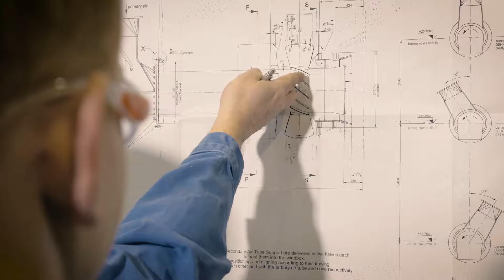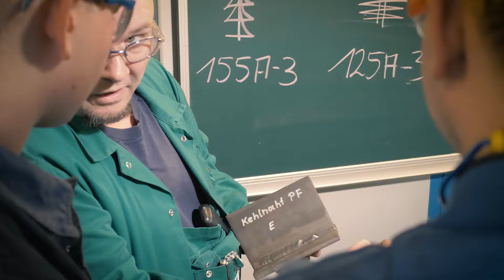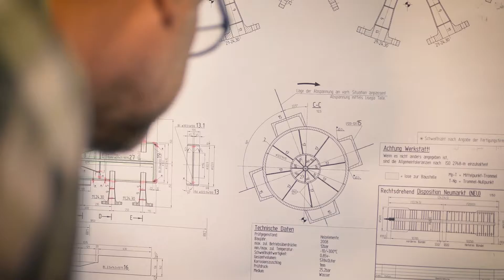dreipunkt | Imagefilm für Meeraner Dampfkesselbau GmbH (deutsch)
Die Meeraner Dampfkesselbau GmbH fertigt und liefert seit über 150 Jahren leistungsstarke, hochwertige Heizsysteme. Dabei wird die Produktion in Deutschland als Qualitätsmerkmal verstanden, gelebt und kommuniziert. Um den deutlichen Wandel des Unternehmens nach außen zu tragen, entwickelte dreipunkt einen Relaunch der bestehenden Marke – weg vom besetzten Image des Dampfkessels mit der assoziativen Verbindung zur Braunkohle hin zum modernen Unternehmen mit innovativen Lösungen für die Aufgaben von morgen.

Wie es zu diesem Wandel kam, erzählt der Imagefilm der Meeraner Dampfkesselbauer.